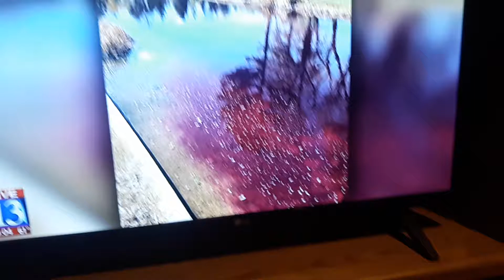Clearing out Liberty Park's purple water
Liberty Park is in Salt Lake City, the capital of Utah.  Utah's a state in the United States of America.